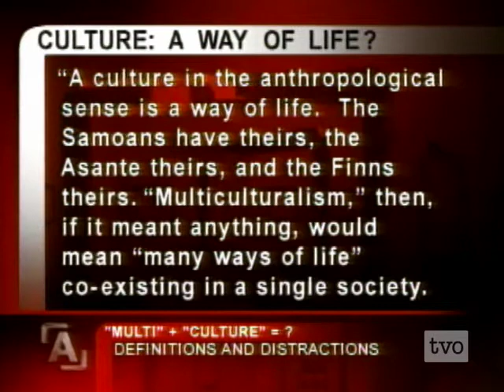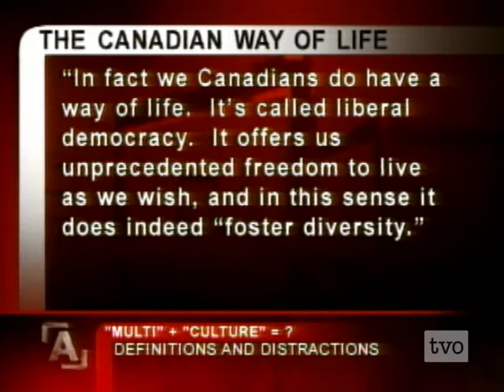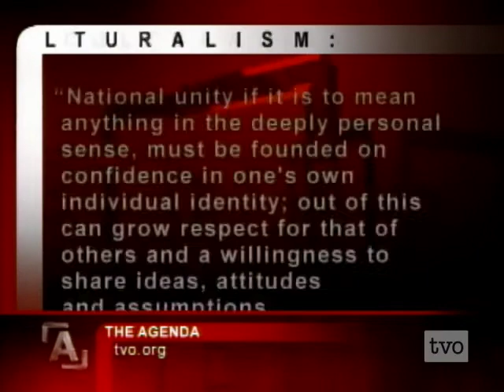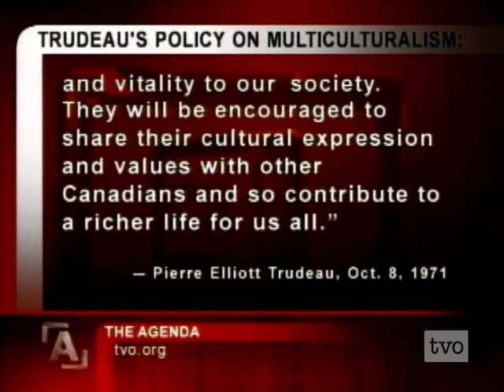Clifford Orwin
Political theorist Clifford Orwin on Canada's confused cultural consensus.